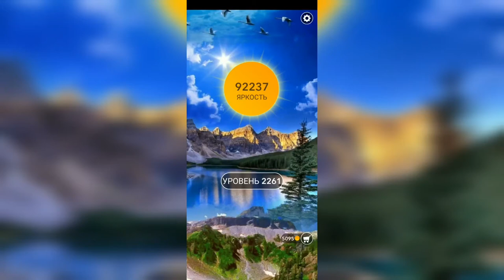Word / Слово Крест: Поиск русского кроссворда / Уровень 2261